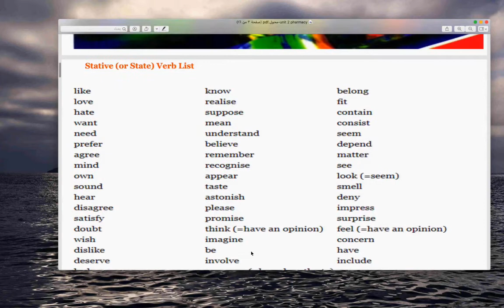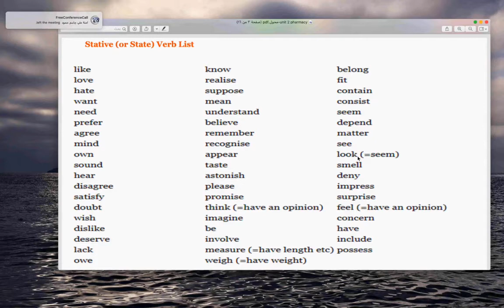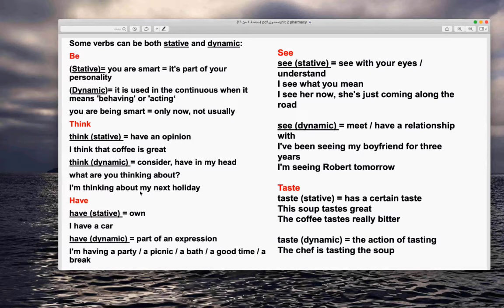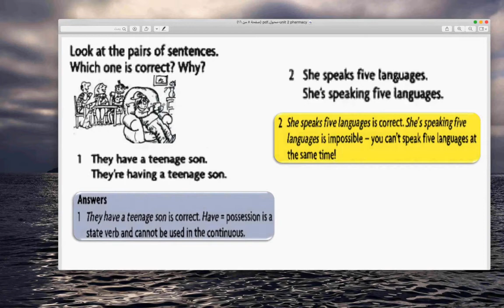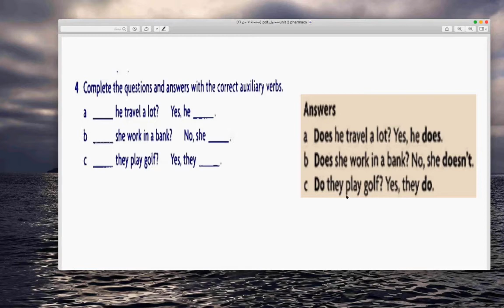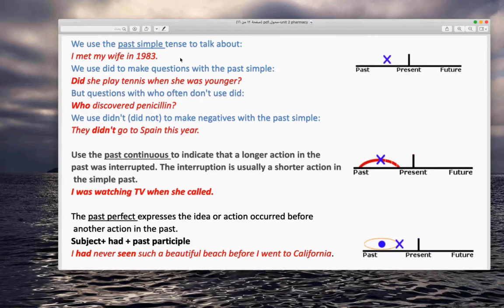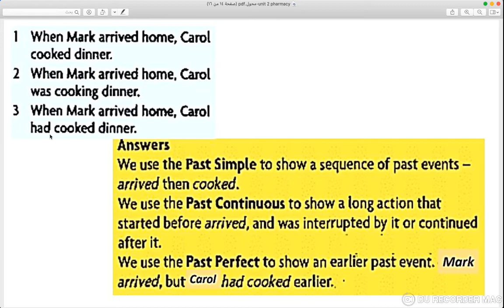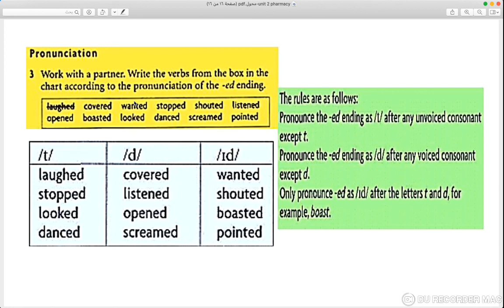English pharmacy lect